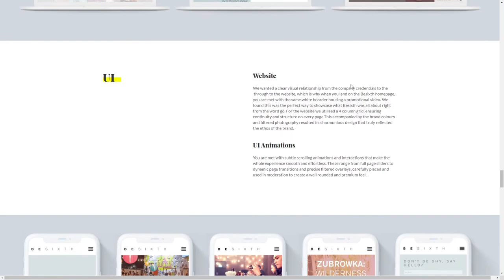Rob Hughes Portfolio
Rob Hughes Portfolio By RH-Designs From United Kingdom
I’m Rob, a London-based digital designer creating websites, brand identities, and UI/UX.